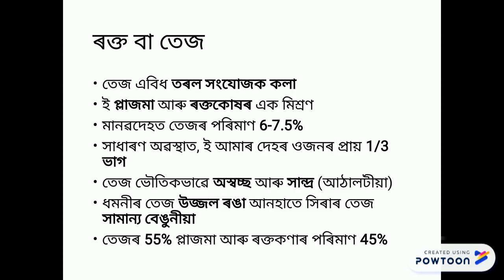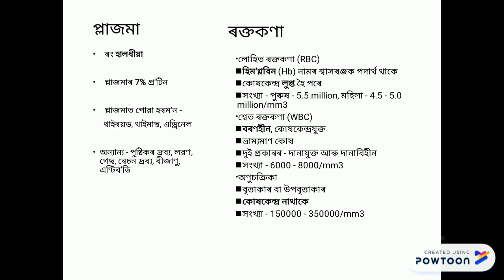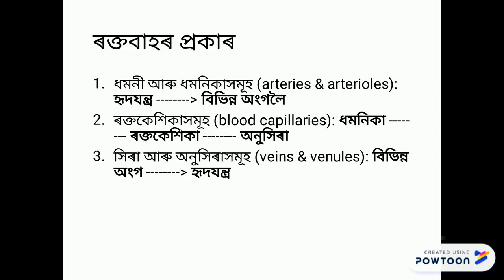Circulatory System in Assamese